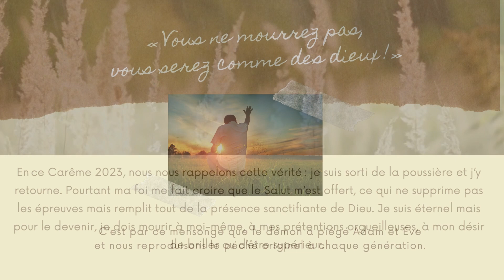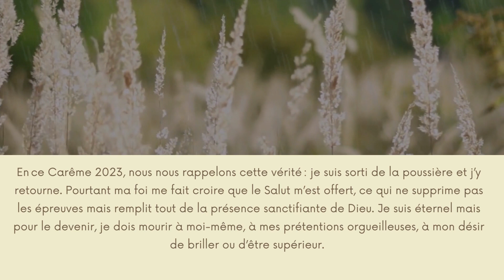Message de Mgr Gosselin pour le Carême 2023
En ce Carême 2023, nous nous rappelons cette vérité : je suis sorti de la poussière et j’y retourne. Pourtant ma foi me fait croire que le Salut m’est offert, ce qui ne supprime pas les épreuves mais remplit tout de la présence sanctifiante de Dieu. Je suis éternel mais pour le devenir, je dois mourir à moi-même, à mes prétentions orgueilleuses, à mon désir de briller ou d’être supérieur.